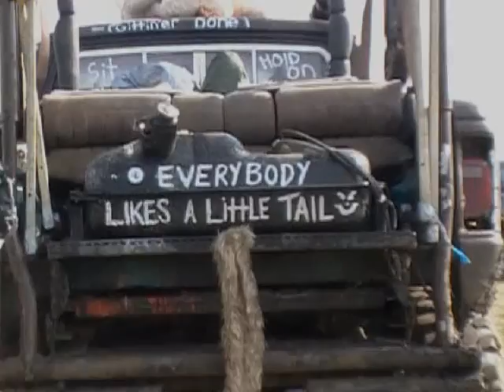#2 Mud Drivers & Crazy People We Met - Fall Mudfest Gopher Dunes 2009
Muddy people and trucks we met at the Mudfest. Reposted .